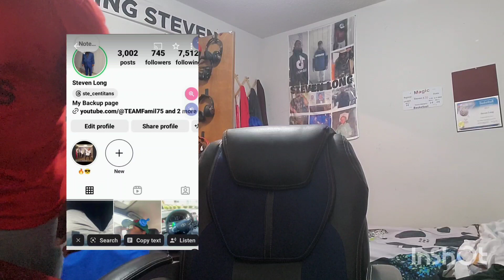I Had Some Questions That Needed To Be Answered... Update Q&A